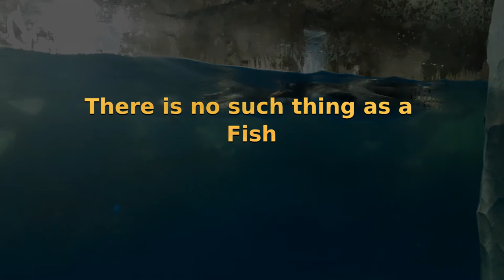There is no fish.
Do not try to identify the fish, only realize there is no fish.